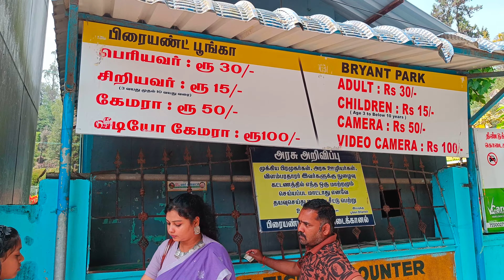Exploring Kodaikanal Episode - 1 | poombarai | Mannavanur